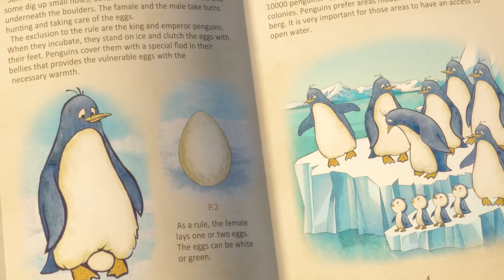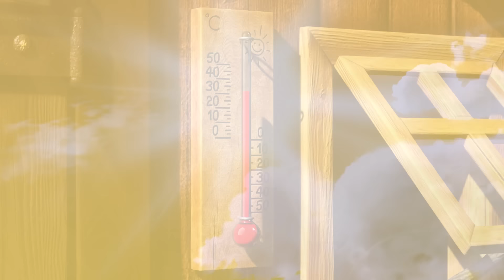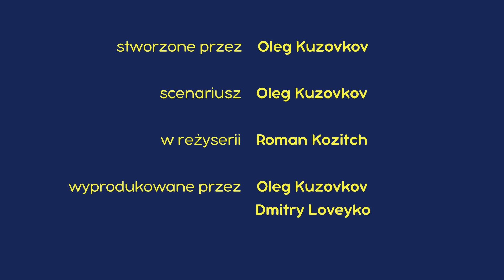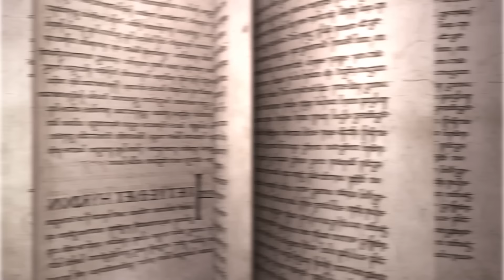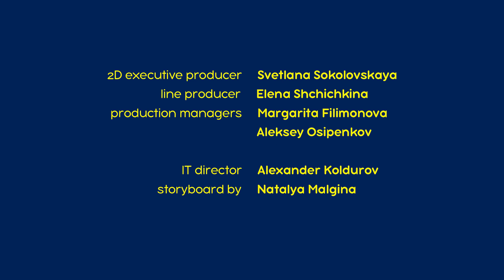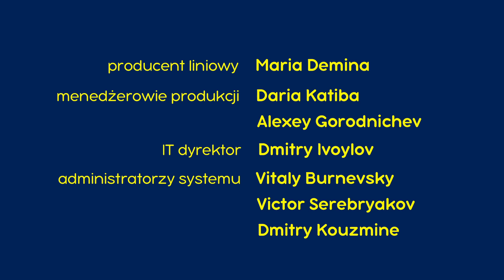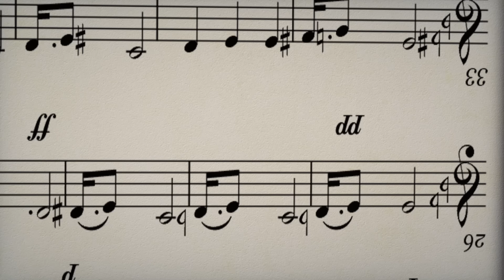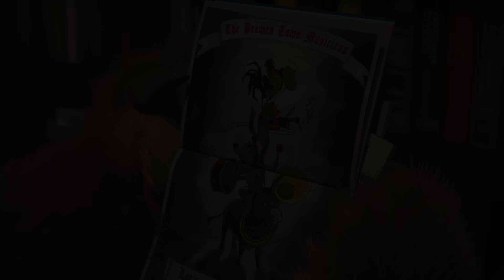Masza i Niedźwiedź 🏖 Impreza na plaży 💃🤸 Kolekcja kreskówek 👱‍♀️Masha and the Bear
0:00 🐧 Podrzutek 🥚 Odcinek 23
06:19 🇬🇧 Pozdrowienia z Anglii 🐻🎼Odcinek 6
12:34 🐠 Na ryby! 🐟 Odcinek 8
18:48 🐷👱‍♀️ Cierpliwości – Das Ist Gut! 🐻🎼Odcinek 3
24:30 👻 Straszne historie Maszy 👻 Bardzo straszna historia o chłopcu, który bał się myć